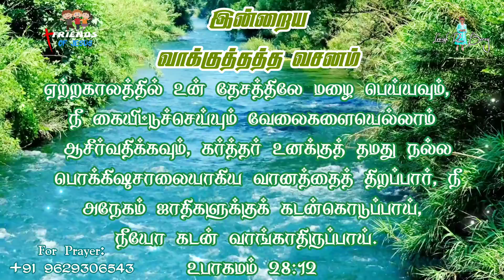Todays Promise Word | 16-07-2022 | Indraya Vasanam | Today Bible Verse in Tamil